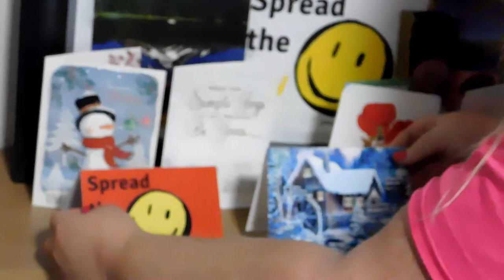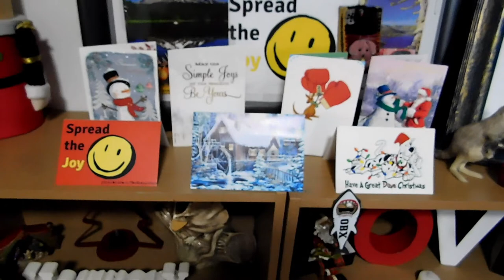UnBoxing Friend Mail All the way from Oregon USA!!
Friend Mail All the way from Oregon USA ..Fun gifts of Animal Masks that will absolutely be used for trivia or even just for fun, Yummy Chocolates hand picked for us from Deep ..Decoration for the Christmas tree a collectable book for Grant and a stunning dragonfly pin for me . Thank you so much for this special package ...We Absolutely Love it , Thanks for being a part of our family !

We are an Australian Family - Grant and Collette with 4 Boys: 2 Young Adults(Over 18) and 2 Younger ones Fisher (14) and Faron (12). On this channel you can expect to see vlogs, crazy kids, LOTS of animals.. Diesel the Great Dane,Pretty Boy the peacock, Billy the goat & Many More! Wild animal rescue and releases,lifestyle entertainment and daily life in the country .oh and LOTS OF FUN!. Sit back,relax and share a smile with our family.